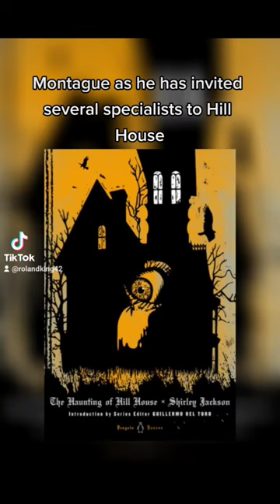Should You Read The Haunting of Hill House?